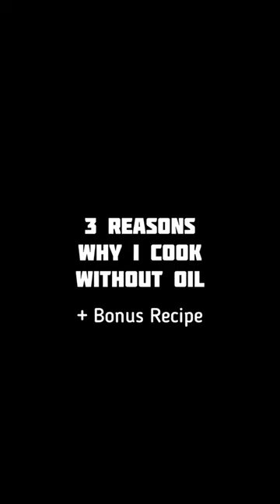Oil free zucchini Fritters Recipe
🌟Zucchini fritters are easy to make, and a fabulous way to use seasonal zucchini! This recipe is vegan, gluten-free, nut-free, and oil-free.

RECIPE
INGREDIENTS
- 1 large zucchini, grated, water squeezed
- 1 large spring onion, finely chopped
- 1/2 cup gram flour (besan)
- 1/4 cup + 1tbsp roasted peanut powder
- salt and black pepper to taste
- 1/2 tsp baking powder
Method
- Mix all ingredients in a bowl
- Preheat the air fryer, line with baking paper and add the batter on the paper with the help of a spoon
- cook for 20min at 190° flipping after 10 minutes

Garnish with spring onions and roasted peanut powder. Serve with cashew dip or green chutney.

Products I recommended in US
Products I recommended in INDIA

🍁 𝗔𝗕𝗢𝗨𝗧 𝗣𝗿𝗶𝘆𝗮𝗻𝗸𝗮 𝗡 𝗝𝗮𝗶𝗻 🍁
I am Priyanka, a plant-based nutritionist,  lifestyle coach and yoga teacher. A fitness enthusiast who firmly believes in “Refuse, Reuse, Reduce, Recycle”. I have faith in the power of nature cure and a keen interest in living foods, natural living and fermentation. I believe that a holistic approach towards our overall well being can help us achieve the right balance between physical, mental, emotional and spiritual health.